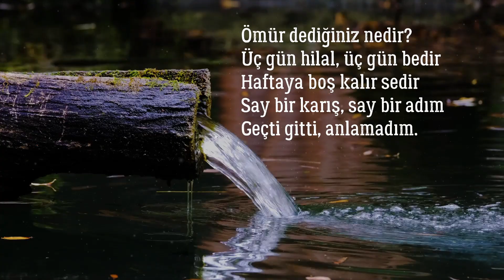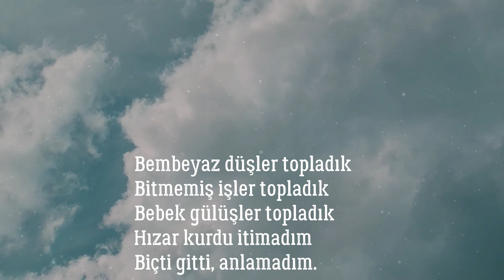Ömür Dediğiniz Nedir? | Abdurrahim KARAKOÇ (Şiir)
Ömür Dediğiniz Nedir?
Abdurrahim Karakoç Şiiri | Say Bir Gerçek Say Bir Yalan (Şiir)

Ömür dediğiniz nedir?
Üç gün hilal, üç gün bedir
Haftaya boş kalır sedir
Say bir karış, say bir adım
Geçti gitti, anlamadım.

Her türlü nimet sofrada
Yığın yığın dert sofrada
En uzun mühlet sofrada
Say bir içim, say bir tadım
Kaçtı gitti, anlamadım.

Denizde kayıktır umut
Yaralı geyiktir umut
Ürkek üveyiktir umut
Say bir lokma, say bir yudum
Uçtu gitti, anlamadım.

Dakikalar yazlık, kışlık
Saatlerde mi yanlışlık
İklim mevsim tek karışlık
Say bir dondum, say bir yandım
Göçtü gitti, anlamadım.

Bembeyaz düşler topladık
Bitmemiş işler topladık
Bebek gülüşler topladık
Hızar kurdu itimadım
Biçti gitti, anlamadım.

(Akıl Karaya Vurdu)